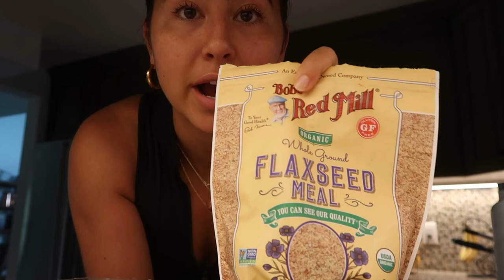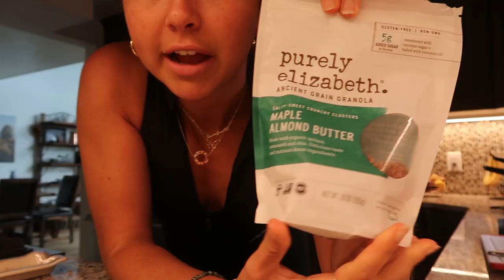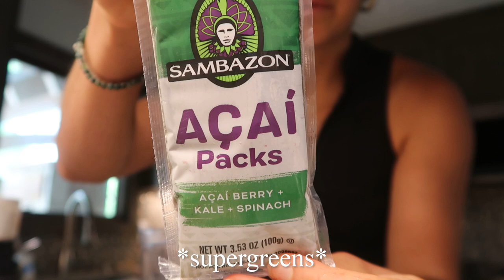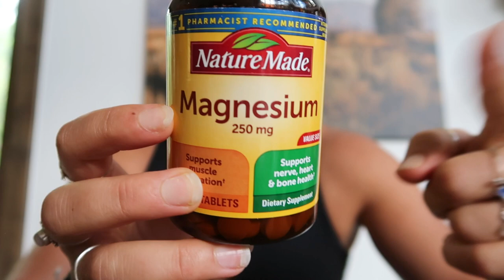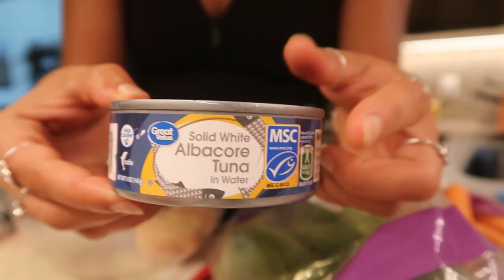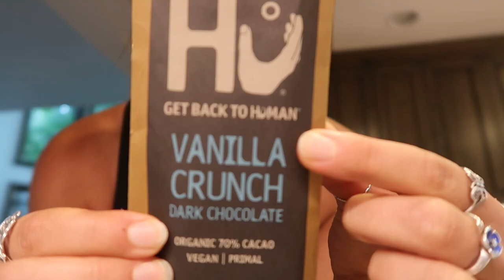FULL DAY OF MINDFUL EATING | healthy, quick, & refreshing high-protein meal recipes for summer!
Here's a full day of eating with meals that take less than 15 minutes to make! All super super simple and nutrient dense! I also include my supplements and water intake :)
0:00 Intro
2:15 Meal 1: Eggs and Oats
6:40 Meal 2: Greek Yogurt Bowl
8:56 Meal 3: A "Thick" Smoothie
12:42 EHPLabs Summer Sale!
13:24 My Vitamin Routine
14:41 Meal 4: Tuna Salad
16:28 Meal 5: Dessert
19:40 After hours // Meal 6

Listen to my podcast!